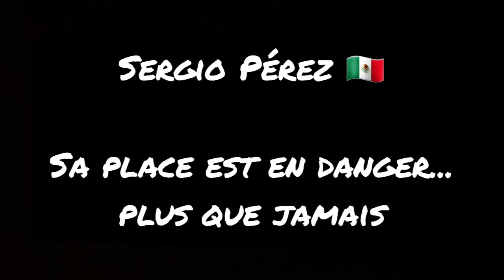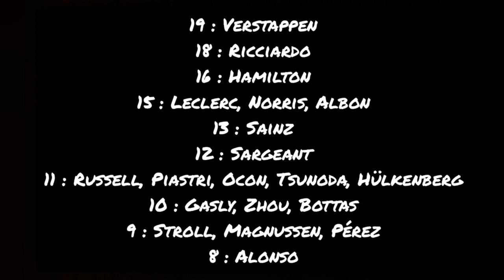PÉREZ EN SUEUR! Debrief MEXIQUE 🇲🇽 F1 2023 #19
Parties :

0:00 Intro
0:11 Classement
0:37 Verstappen
1:50 Hamilton
3:21 Ferrari
5:31 Norris
6:34 Ricciardo
8:31 Albon
10:16 Pérez
13:09 Notes
13:20 Championnats
14:03 Outro